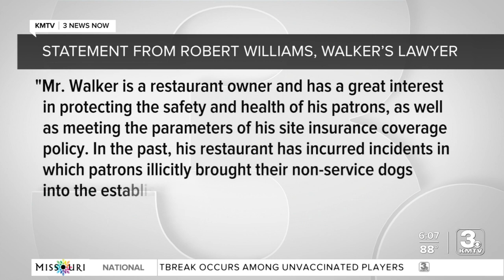Surfside Club owner pleads not guilty in denying entry to service dog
The owner of a Douglas County bar cited for turning away a woman with a service dog pleaded not guilty on Thursday, a day after missing his first court date.